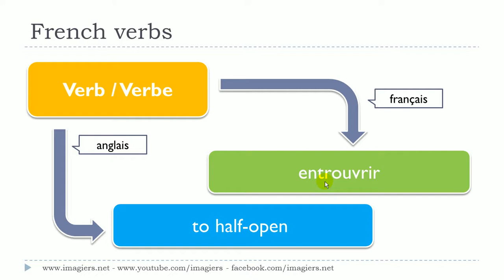Aprende francés # Curso de francés # 1 verbe # entrouvrir